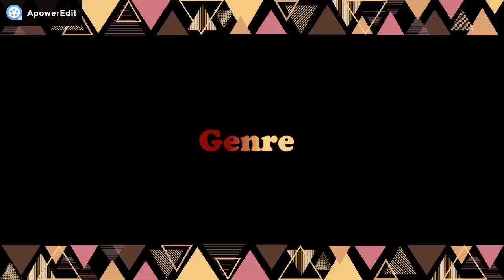The Painted Man - BOOK Review (Demon Cycle Series Book #1)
The Painted Man is the first book in the Demon Cycle Series by Peter V Brett.  I loved this book, but I have fell out of love for the series as a whole.  This is the first chapter of that journey.

I give it 5 STARS